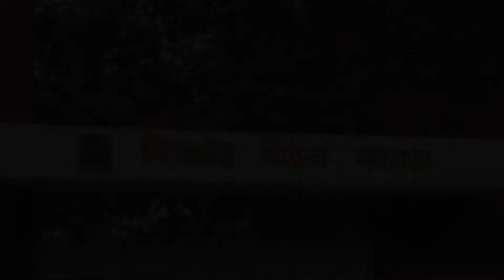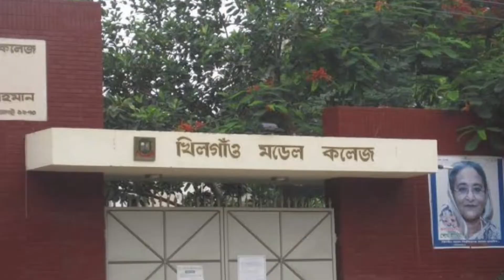খিলগাঁও মডেল কলেজ | Khilgao Model College | History & Campus | HSC or NU Admission 2023 2024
# National_University_Admission 2023_2024
জাতীয়_বিশ্ববিদ্যালয়_ভর্তি প্রক্রিয়া_২০২৩_২০২৪